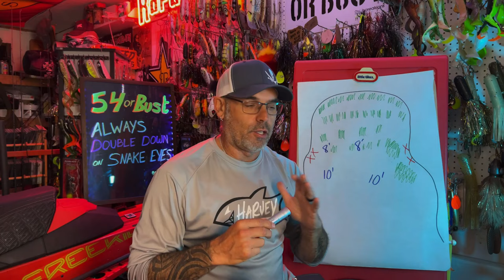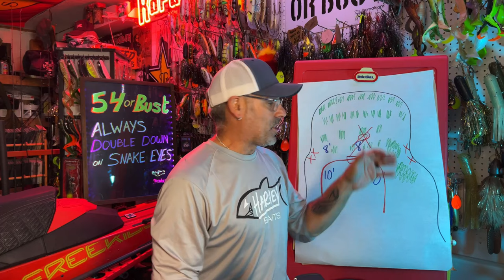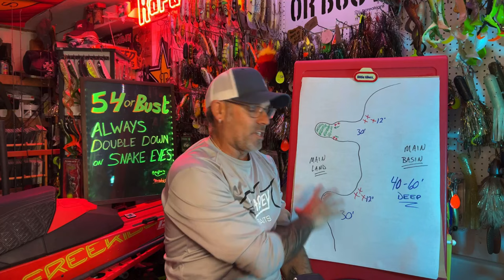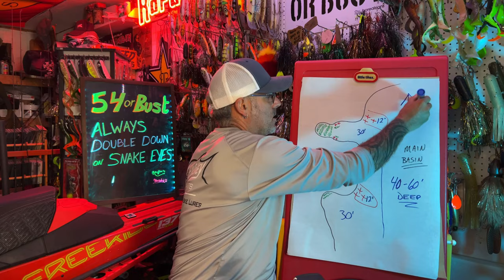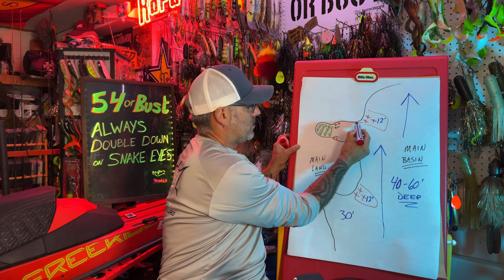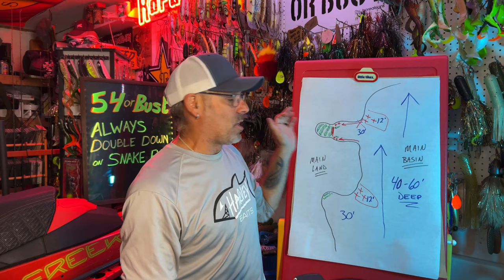EAGLE LAKE MUSKY FISHING! Why do they pack up in certain spots? We BREAK IT DOWN!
Today it is all about EAGLE LAKE! We find three fish in a bay adjacent to the main basin and we capitalize on a tight bite window!
We breakdown spots like this on shield lakes and why they consistently hold fish closer to dark!

Camera's used, Gopro hero 3+ hero 4 hero 7 hero 8
camera post provided by EZ Cam Post

Edited on Macbook Air M1 using Cyberlink Powerdirector 365